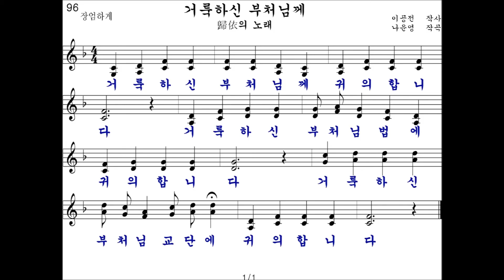96장 거룩하신 부처님께